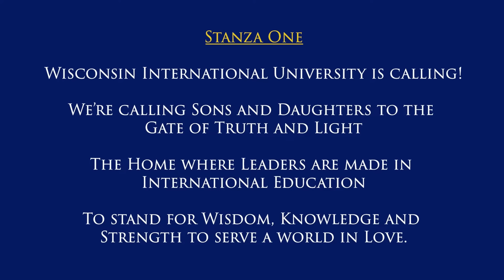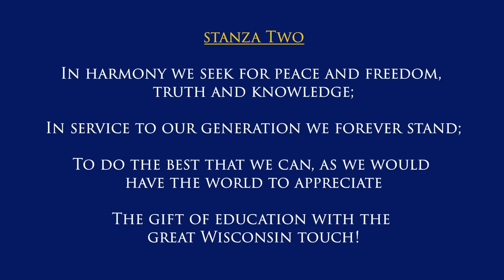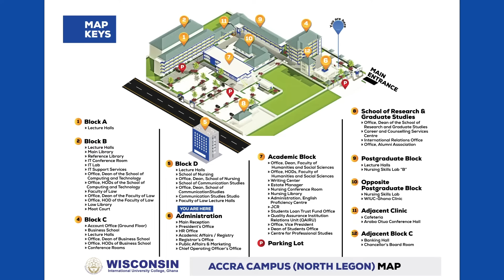WIUC-Ghana Freshers Orientation Video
Welcome Jan/Feb 2024 Intake Freshers to your Orientation Video

For further inquiries/concerns, you can reach the administration on